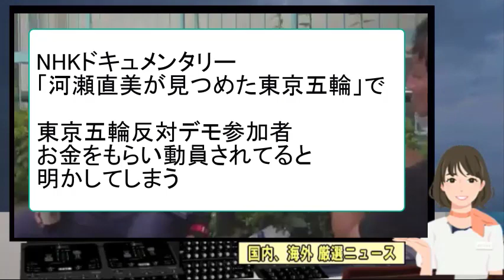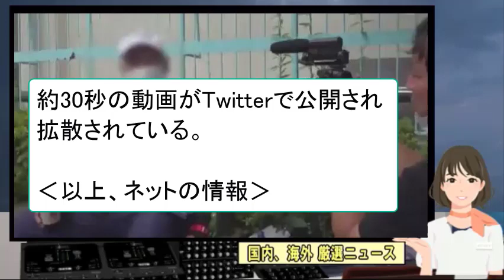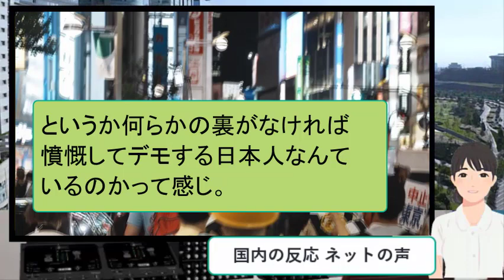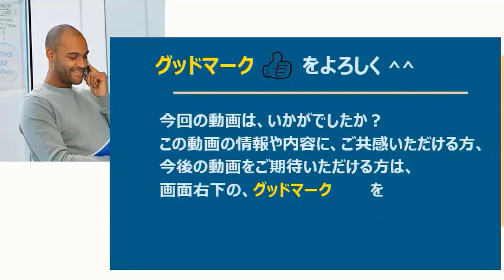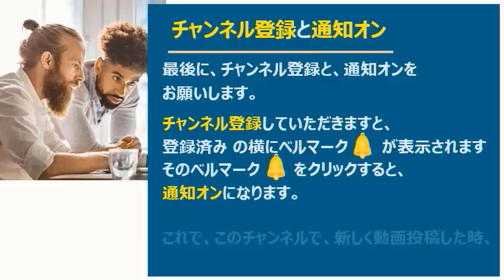【ニュースの真相】 NHKドキュメンタリー「河瀬直美が見つめた東京五輪」で東京五輪反対デモ参加者、お金をもらい動員されてると明かしてしまう 2022年1月2日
今回、「NHKドキュメンタリー「河瀬直美が見つめた東京五輪」で東京五輪反対デモ参加者、お金をもらい動員されてると明かしてしまう」のニュースを取上げました。

ここでご紹介する動画には、「真実」が含まれていると思い、アップします。
毎日、アップすることを目標にしていますが、「真実」を含むニュースが、見当たらない日も多く、アップできない日もあります。
何卒ご了解いただきたく、よろしくお願いいたします。
なお、動画の内容、表現に対し、Youtubeからの制限があり、広告不可とされた動画は、メンバー限定とさせていただきます。
まことに勝手ながら、早めのご視聴を、お願いいたします。